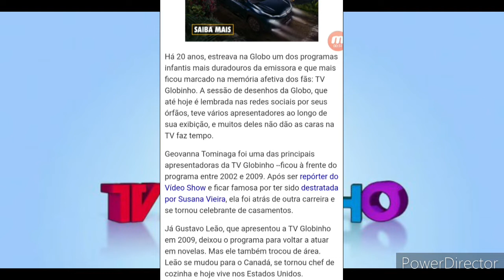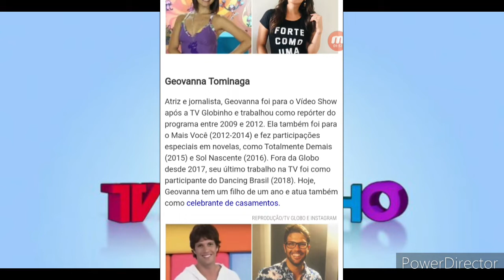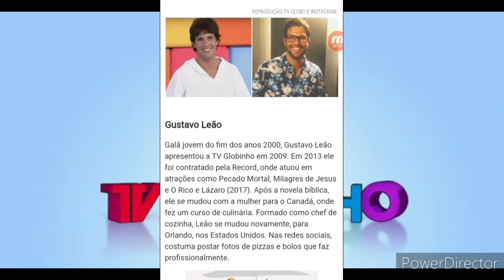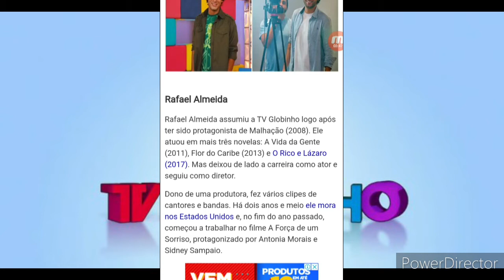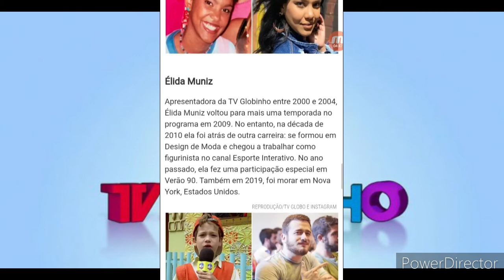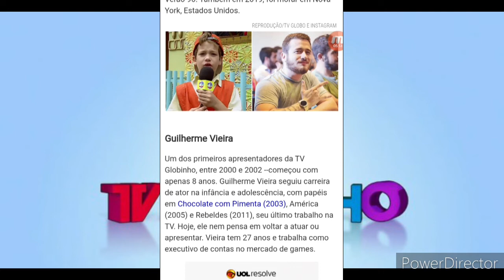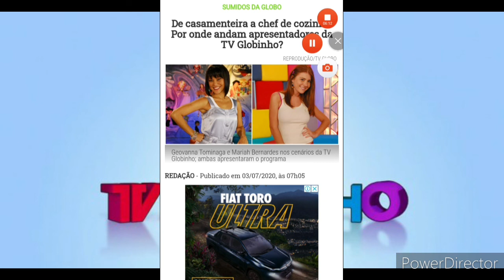Por Onde Anda?: Os Apresentadores da Finada "TV Globinho"?